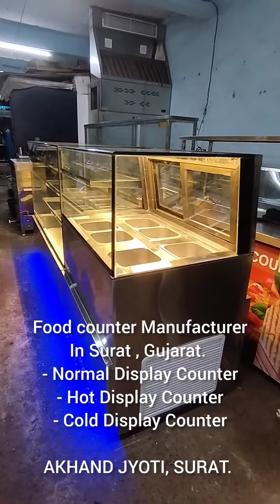18 October 2023